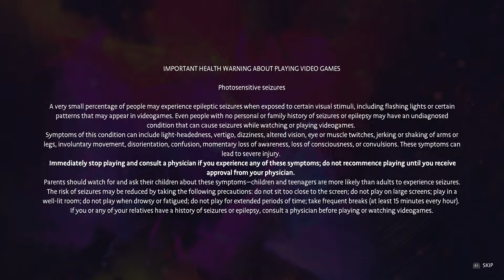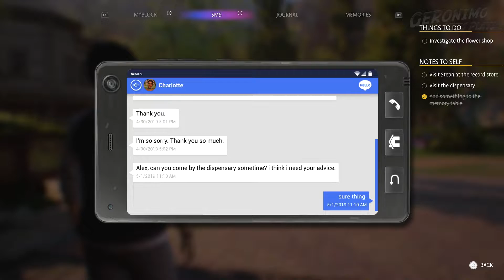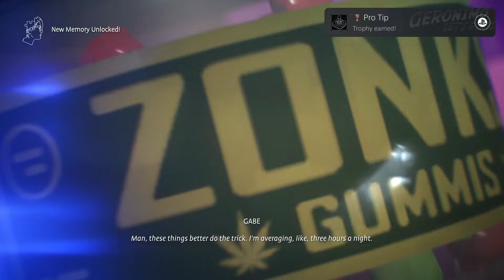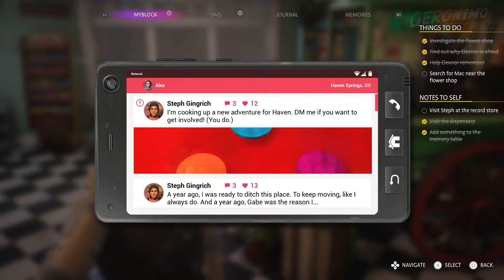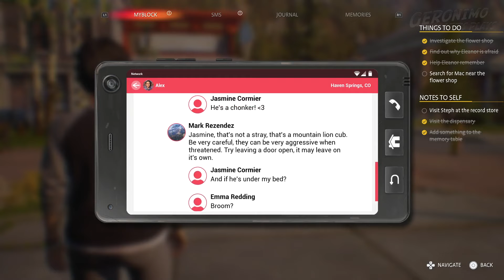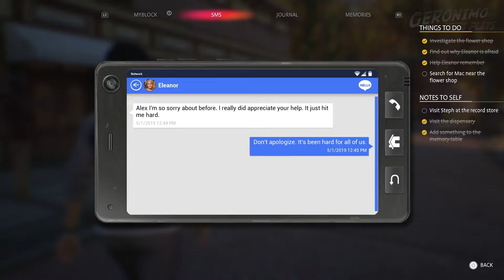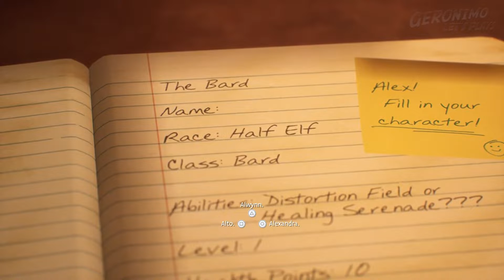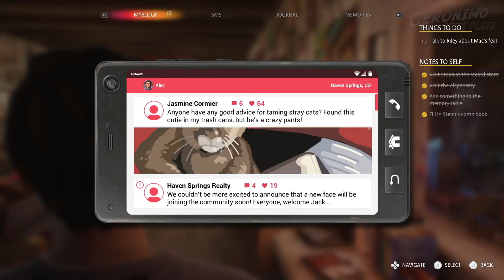Life is Strange True Colors PS5 | Chapter Two - Lanterns, Part 2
Chapter Two - Lanterns, Part 2

Still fighting that urge to add a 'u' to the title to correct the spelling! The gameplay is presented completely 'as is', the gameplay is unedited.

My only concession to editing for the video is to hopefully make it a more enjoyable for you to view. I don't know about you, but I find staring loading screen tedious, and as usual in my videos, I see no reason to subject my viewers to them when I have the ability to remove them! I hope it makes it more enjoyable for you to view. I feel it adds to the TV series like feel of it too.

I'm not monetized at this point, so a bit of missed ad revenue doesn't bother me anyway. The music is an integral part of all Life is Strange games, really setting the mood and feel, and selling the TV series like nature of it. No way is it getting messed with on my watch!

You do not need to have seen/played any of the previous games to enjoy True Colors, as it is standalone story.

Life Is Strange: True Colors is a graphic adventure video game developed by Deck Nine and published by Square Enix's European subsidiary. This represents a change of developer, with Dontnod Entertainment having made the original Life is Strange and sequel Life is Strange 2. Deck Nine have previously been involved however, having made the prequel to the original game, Life is Strange: Before the Storm. As with the previous installments it features a completely new characters and storyline, while taking place in the same overall universe, with some potential overlapping of supporting characters on occasion.

The game was released on 10 September 2021, and in a breakaway from the previous episodes release pattern, the game was released in it entirety. It feeatures 5 main chapters, similar to the previous installments episode releases, plus an DLC "Wavelengths" featuring the character Steph, which comes with the Deluxe and Ultimate Editions of the game. "Wavelengths" will be released on September 30th 2021.  As well PlayStation 4 and PlayStation 5, it was released on Xbox One, Xbox Series X/S, Stadia, Microsoft Windows and will be released at a later date for Nintendo Switch.

It is the fifth installment in the Life Is Strange series, and the third mainline game, succeeding Life Is Strange 2. The plot focuses on Alex Chen, a young woman who can experience the emotions of others, as she tries to solve the mystery behind her brother's death.

Gameplay
Life Is Strange: True Colors is played from a third-person view. The player controls the protagonist, Alex Chen, to explore various locations in the fictional setting of Haven Springs and communicate with non-playable characters through the conversation system based on dialogue trees. Alex has psychic empathy power that allows her to read and manipulate the emotions, which she perceives as colorful auras, to physically see how others feel around her at the cost of being "infected" by their emotions. Some of the non-player characters will have more intense auras indicating trauma or hardship they may be going through. When Alex interacts with them, this creates a "nova" that appears to transform the world around Alex and the character to reflect elements of this trauma, giving the opportunity for the player to figure out what exactly is wrong and to opt to guide Alex in helping to comfort the character.

Plot
Alex Chen, a young Chinese American woman who has grown up in a foster family and has had a troubled childhood, reunites with her brother Gabe eight years later when he encourages her to return. After Gabe is killed in a mysterious accident, Alex investigates the truth behind the accident by using her empathy powers. Along the way, Alex meets many citizens of Colorado's picturesque mountain town of Haven Springs, including two potential love interests, Ryan and Steph, the latter of whom appeared in Life Is Strange: Before the Storm.